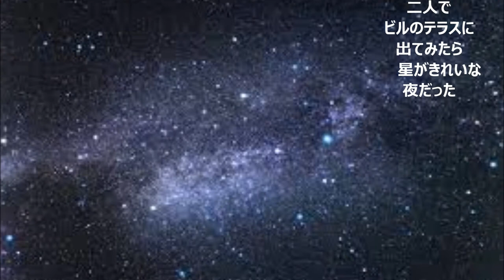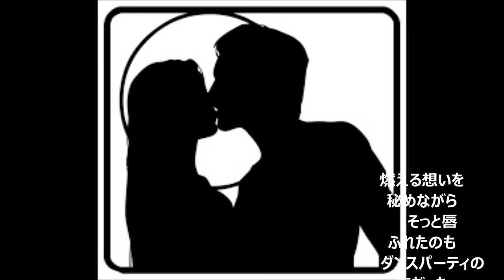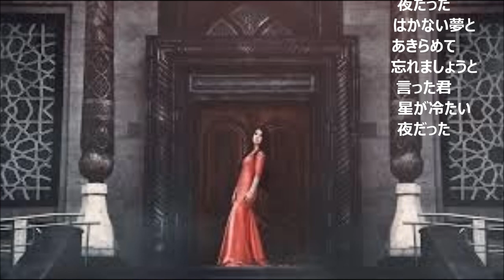｢ダンスパーティーの夜」（カバー：レインボー）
昭和25年 歌：林伊佐緒、作詩：和田隆夫、作曲：林伊佐緒。
下手な歌を厚かましくもアップしました。
年寄りの冷や水として聞き流して下さい。